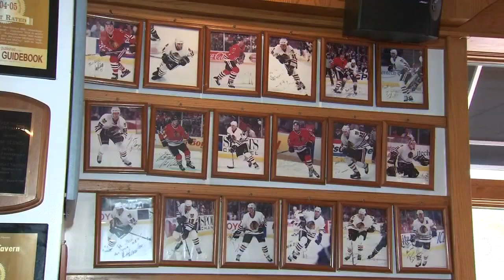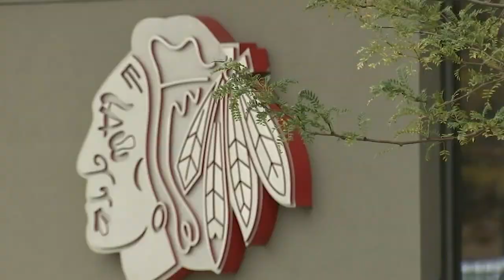Blackhawks fans mourn owner Rocky Wirtz, dead at 70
Rocky Wirtz, owner of the Chicago Blackhawks, died Tuesday at the age of 70, the team confirmed, after a brief illness. Fans say he leaves behind a legacy. FULL STORY